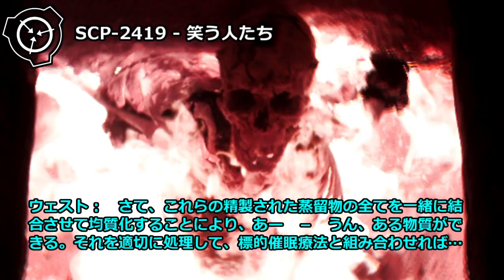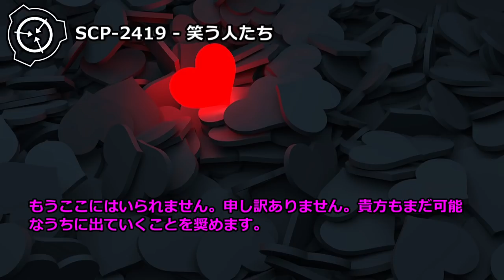【怪異295】SCP-2419 - 笑う人たち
昨日、私はD-263175の死体を処理しました。妻を殺害して死刑判決を受けた男です。私は、彼が病院のベッドで死にかけている妹の手を握って過ごした6時間を蒸発させました。息子が最初の数歩を踏み出した時に感じた誇らしさの高まりを蒸発させました。彼の母親が見せたことのある全ての優しさを蒸発させました — 彼女の冷酷さと虐待しか残らなくなるまで。

 -C V: 四ッ谷ちとせ

★業務連絡★
もしくはTwitterへ @scipinfo

★SCiP動画リスト
（←リクエスト進捗状況はこちら）
シナリオ読込型VRoidビューワ HachiViewerPlus